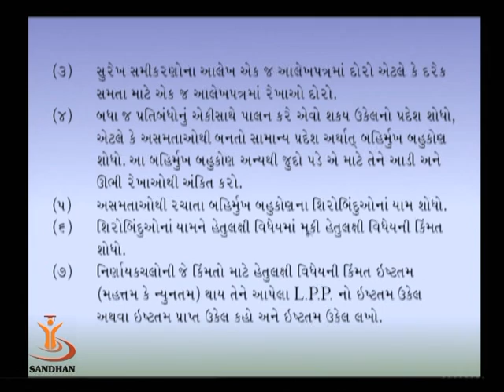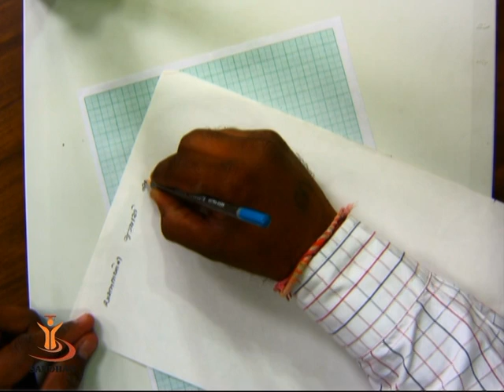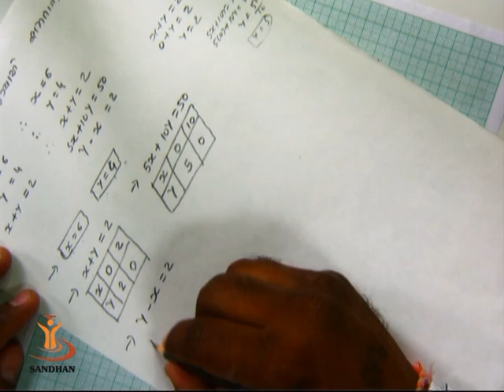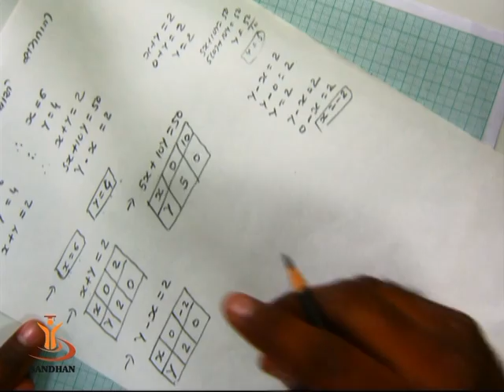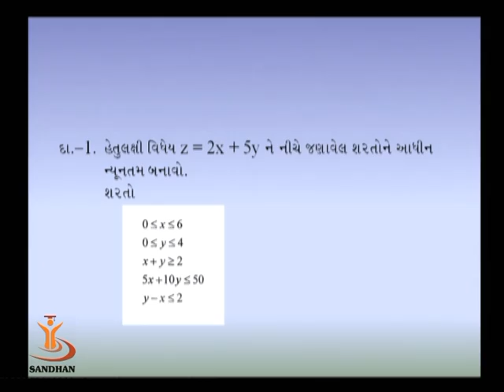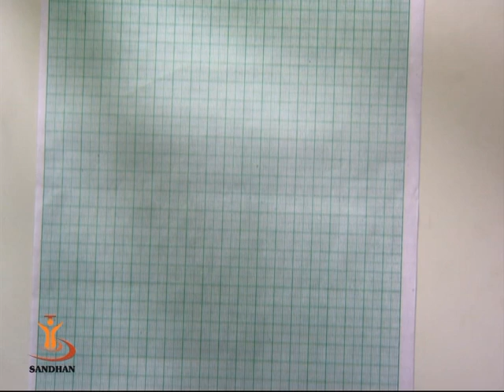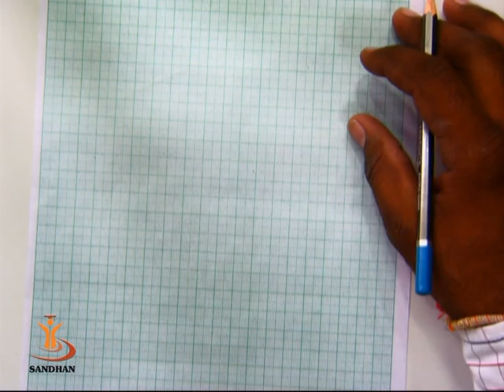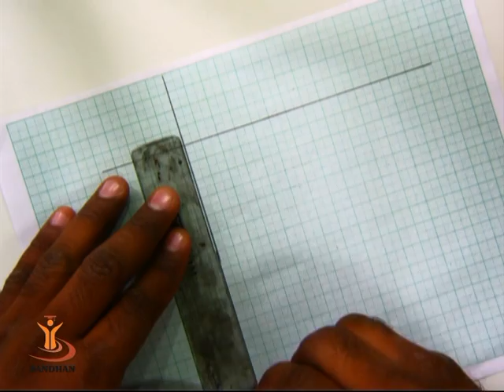LINEAR PROGRAMMING 6 02